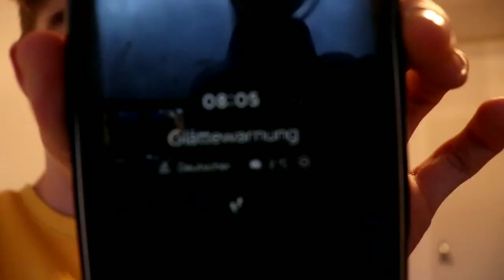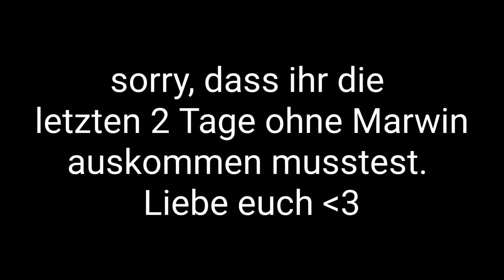Handwerker Marwin (Vlog)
Marwin (der Profi Handwerker) vloggt mal wieder